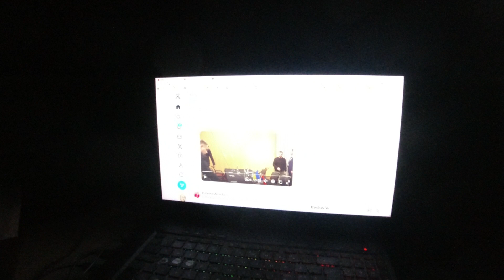MongoTV_14380 - Min Natmad - Del 1 - Yogurt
DEL 1 - Godnat, og kom godt igennem ONSDAG NAT. Klokken den er lige ved, at være 23 nu. Jeg vil rigtig i seng nu, og sove snart. Jeg vil lige upload de her 3 video nu, så jeg ikke skal sidde, helt søvndrukken imorgen torsdag, og gøre det. Min førtidspension for Marts måned, skulle meget gerne være kommet, ind på min tomme bankkonto, om ikke så mange timer, torsdag morgen. Så godnat...zzzz